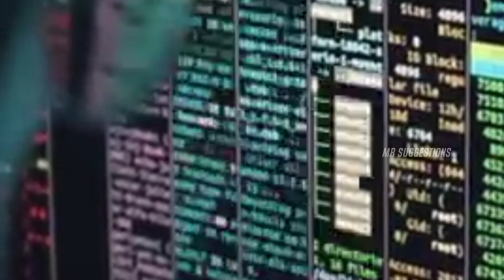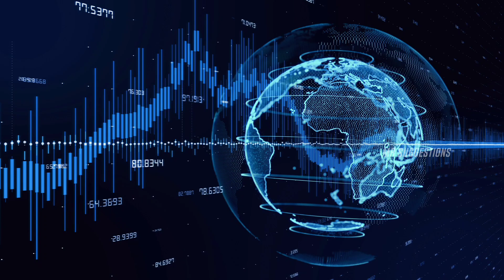Top 10 Most Powerful Intelligence Agencies In World | RAW | CIA | MOSSAD